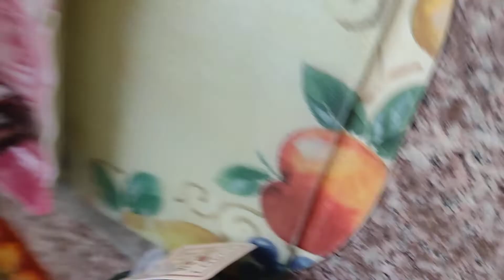mini explorers 🏞️🙊 getting captured by the toy 🧸🪀 part 1